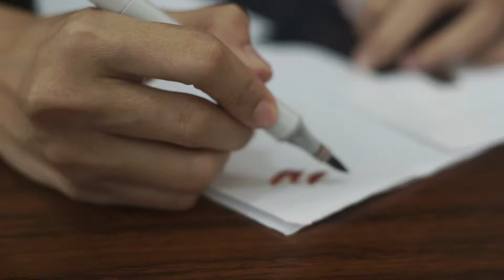ELVA FAUQO DESIGNER PROFILE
Let me introduce myself, so you know about elva fauqo more deeply, and this is me